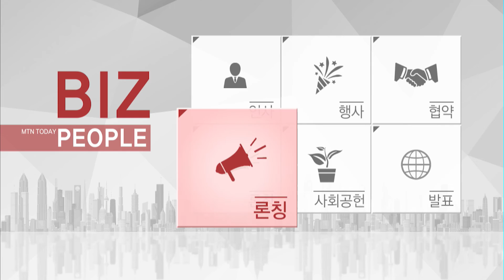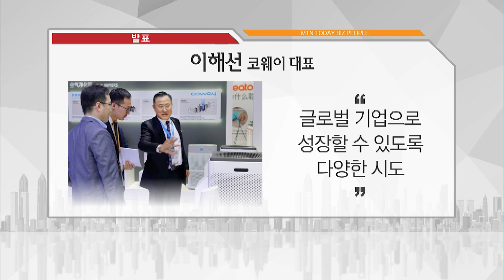[비즈피플] 손경식 경총 회장 "정부가 기업들 기 살려야" 외 4건 / 머니투데이방송 (뉴스)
11/07 MTN 투데이

경제계 주요 인사들 소식 전하는 비즈피플입니다.

1. 손경식 경총 회장 "정부가 기업들 기 살려야"
2. 최상규 LG전자 사장 "프리미엄 진정한 가치 느끼게 될 것"
3. 이해선 코웨이 대표 "글로벌 기업으로 성장하도록 다양한 시도"
4. 김성광 농협하나로유통 대표 "겨울철 우리 먹거리 마련에 최선"
5. 이경우 디아지오코리아 대표 "양보다 질 추구"